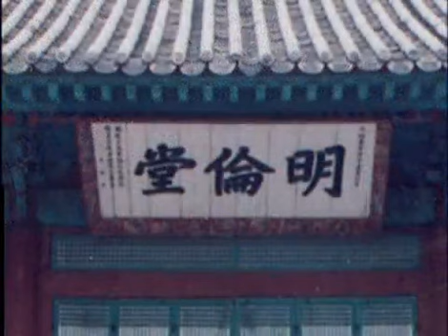역사스페셜 - Conversations with the Past 20000701 #007